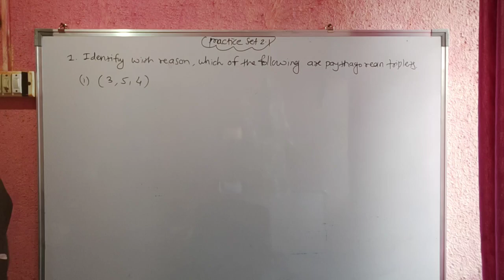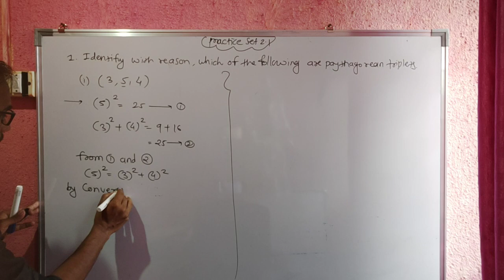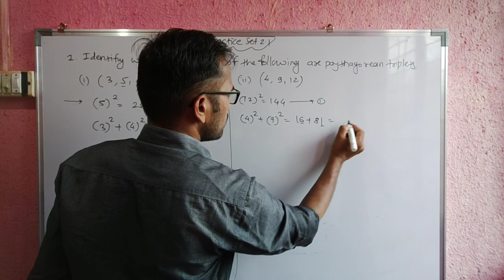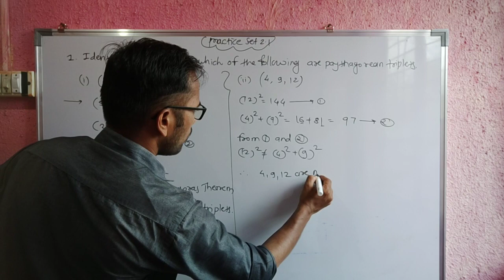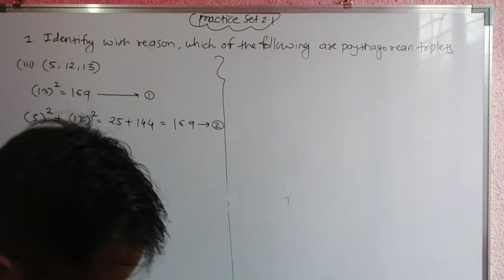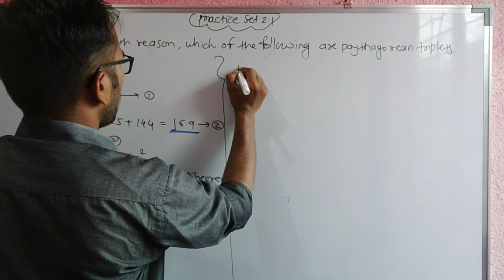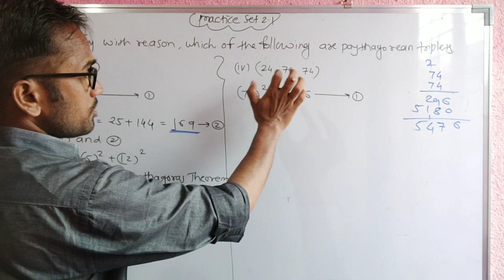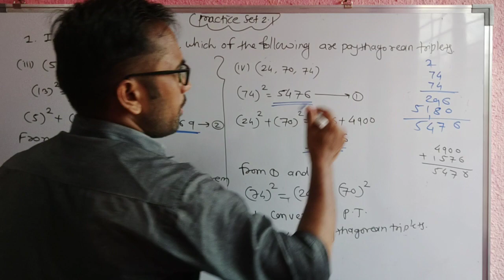SSC 10th class | Math 2 | Pythagoras Theorem | Practice Set 2.1